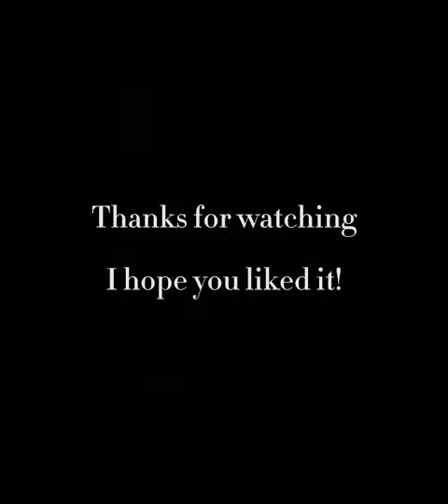Rhysand and Feyre ~ a thousand years || Feysand story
This is the beautiful story about Feyre and Rhysand (Feysand) from the acotar series.

The Acotar-series by Sarah J Maas:

-a court of wings and ruins
-a court of frost and starlight (novella)
-a court of silver flames